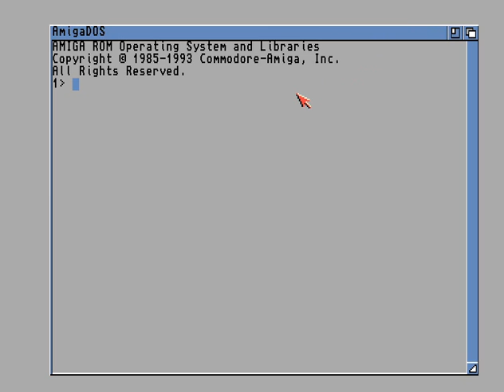RamJam ANU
Demoscene RamJam ANU intro